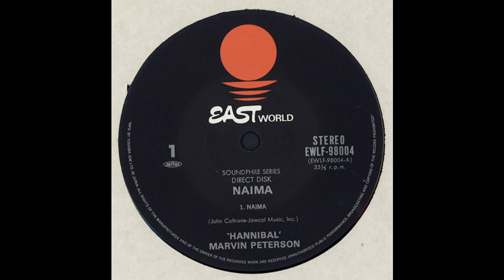Hannibal Marvin Peterson - Naima (Eastworld, 1978)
``US PETERSON is a Japanese jazz label "EAST WORLD".
Participated in CECIL McBEE (B), KENN BARRON (P) and BILLY HART (DRUMS).

The black spiritual cover A1 with the freaky elements of the modal jazz masterpiece "NAIMA" by JOHN COLTRANE is wonderful.``

'Hannibal' Marvin Peterson ‎– Naima
Label: Eastworld ‎– EWLF-98004
   Series: Soundphile Series –
Format: Vinyl, LP, Album
   Country: Japan
   Released: 1978

Genre: Jazz
   Style: Modal, Free Improvisation

Tracklist
A Naima
Composed By – John Coltrane

Credits
Bass – Cecil McBee
Cello – Diedre Murray
Drums – Billy Hart
Engineer – Carl Beatty
Engineer [Cutting] – Ray Janos
Photography By – Nobu Urushiyama
Piano – Kenneth Barron
Producer – Yoshio Ozawa
Trumpet – 'Hannibal' Marvin Peterson